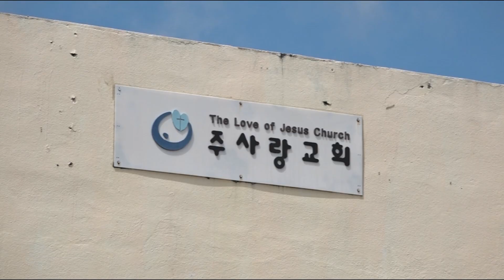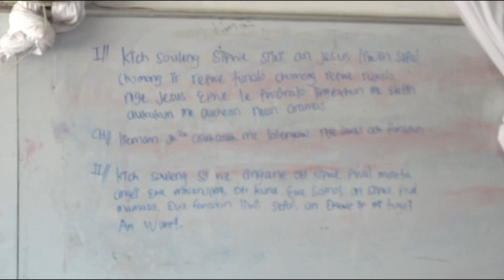Maite church burglarized twice in a week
In Maite, a church was burglarized not once but twice this past week. Members of the church are hoping the persons responsible are caught.